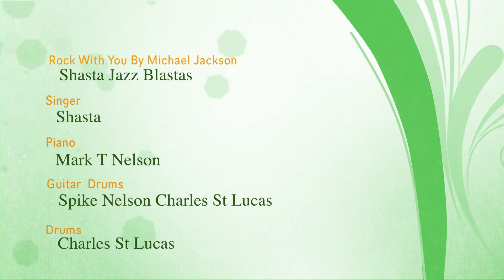Rock With You, Shasts Blastas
Mark T Nelson, Shasta Holland, Spike Nelson, Charles St Lucas